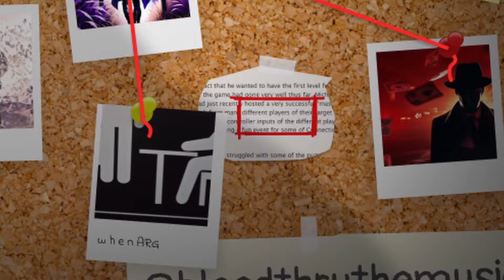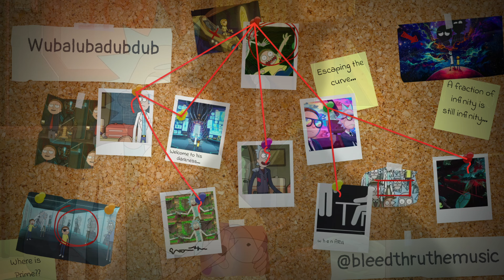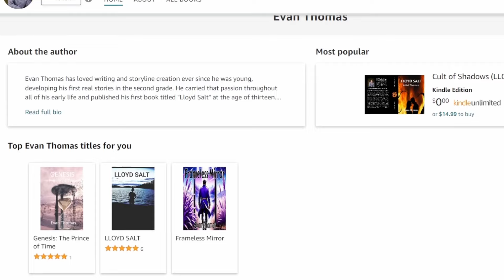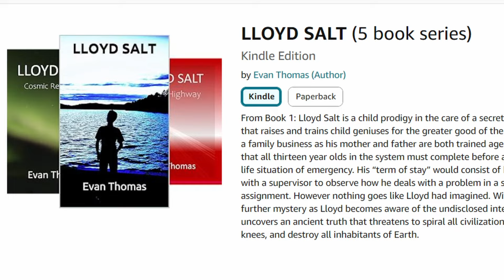Rick and Morty Lore Runs DEEP: A Tragedy in Disguise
Rick and Morty is famously known for being an adult cartoon comedy, but upon inspection the writing is incredibly deep and the overarching story is an incredibly dark tragedy. This video deep-dives into the storyline of Rick and Morty and reveals its darkest corners.

Playmaster